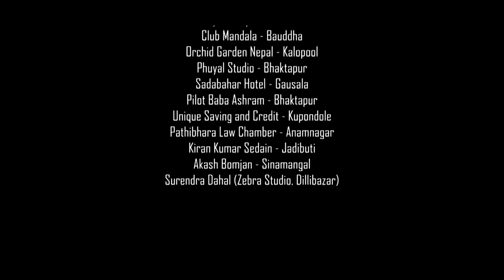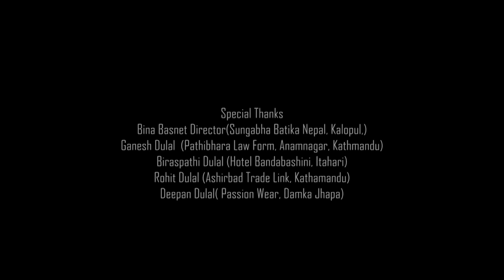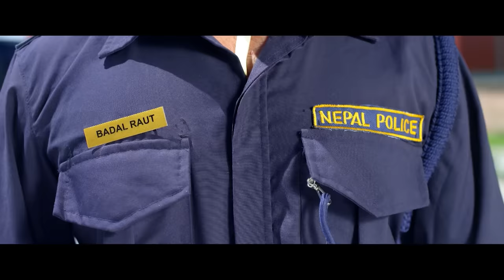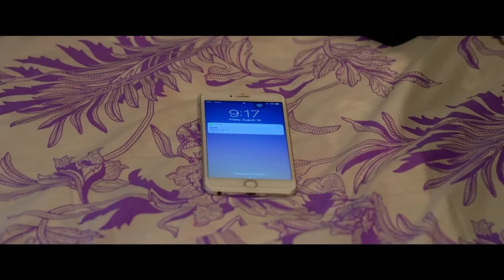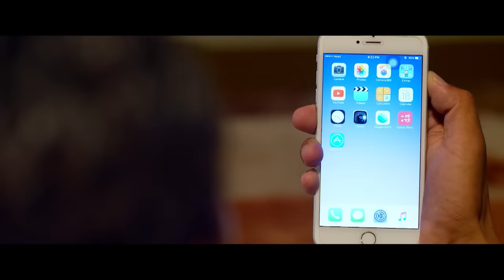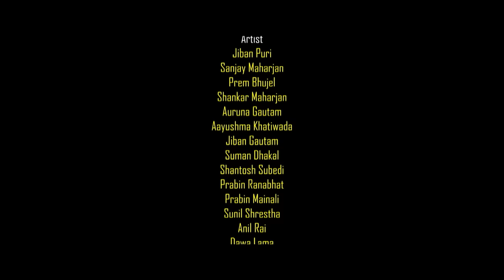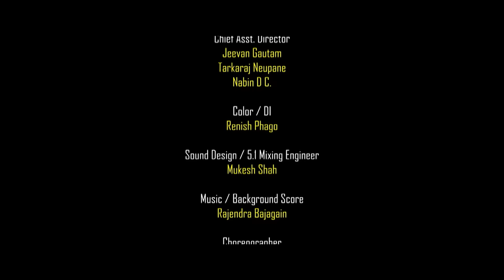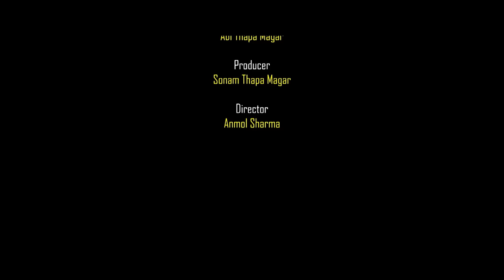EKLAVYA - New Nepali Movie || Sonam Thapa Magar, Osin Bhattarai, Puskar Raut, Mahima Silwal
Abhi Films Presents
Movie: Eklavya

Special Appearance: Sandhya Bhattarai
Cast: Sonam Thapa Magar, Osin Bhattarai, Puskar Raut, Mahima Silwal, Sushil Pokharel, Sushma Karki, Rajendra Dulal, Birat Logun
Lyrics: Rajendra Bajagai
ScreenPlay: Bojhraj Devkota
Post Production: Film Motion Nepal
Media Co-ordinator: Kumar Acharya
Chief Asst. Director: Jiban Gautam
MUA: Prem Bhujel
Publicity Design: Tauwa Creation
Distributor: Gopal Kaji Kasthya (BK Films), Bikram Parajuli (Mata Pathivara Films)
Background Score : Rajendra Bajagai
Sound Design: Mukesh Shah
Production Manager: Ram Sharan Shrestha
VFX: Satyam Rana
Poster Photographer: Shreedhar Poudel
Colorist: Renish Phago
Choreographer: Kabiraj Gahatraj, Ramji Lamichanne
Editor: Arjun G.C.
Cinematographer: Krishna Shrestha
Digital Rights: OSR Digital
Exe- Producer: Abni Thapa Magar
Producer: Sonam Thapa Magar
Director: Anmol Sharma